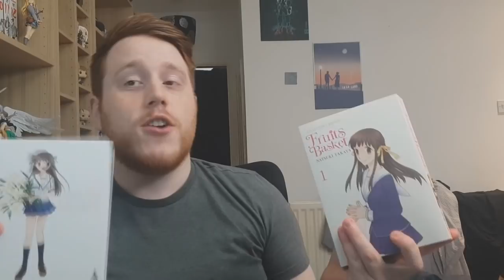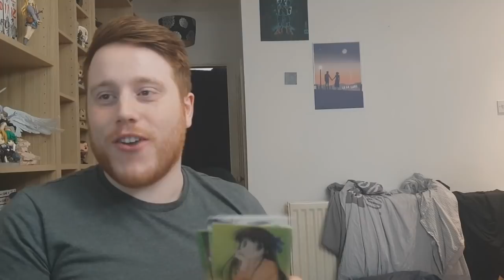Fruits Basket 2019 Episode 1 Reaction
Fruits Basket Episode 1 Reaction
Anime I'm reacting to this season
Fruits Basket
Hitoribocchi no Marumaru Seikatsu
Kimetsu no Yaiba
Boku-tachi wa Benkyou ga Dekinai
Kono Oto Tomare!
Fairy Gone
Carole & Tuesday
Shingeki no Kyojin 3 Part 2

After a family tragedy turns her life upside down, 16-year-old high schooler Tooru Honda takes matters into her own hands and moves out... into a tent! Unfortunately for her, she pitches her new home on private land belonging to the mysterious Souma clan, and it isn't long before the owners discover her secret. But, as Tooru quickly finds out when the family offers to take her in, the Soumas have a secret of their own‚ when hugged by the opposite sex, they turn into the animals of the Chinese Zodiac!